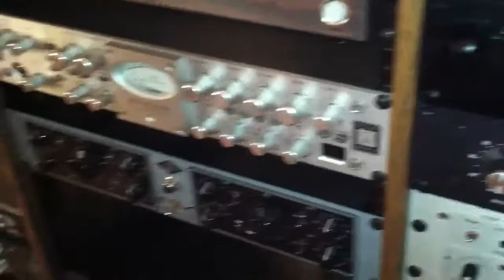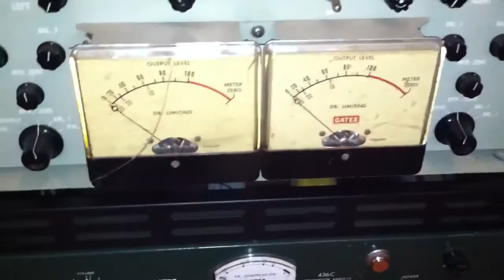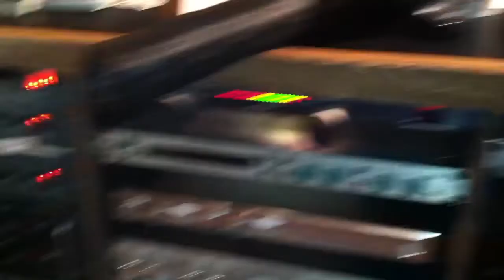fastbackstudios.com ~ Analog Rack Gear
Revamping our rack gear at fastback studios